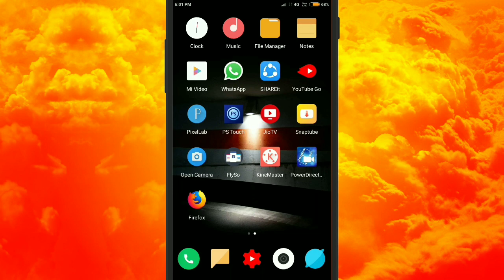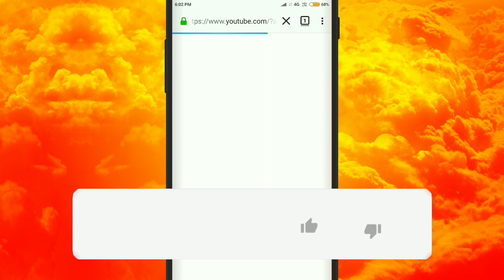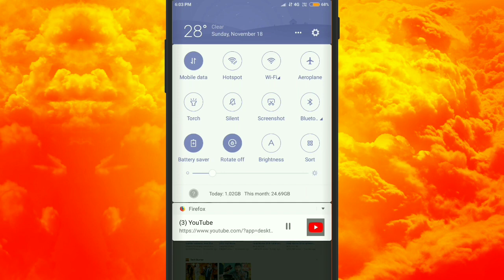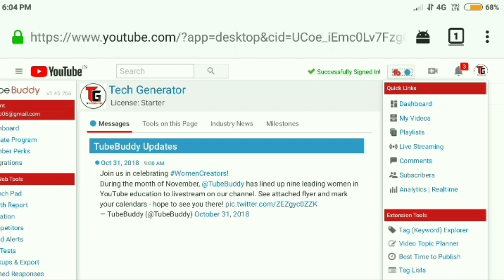how to use tubebuddy on android hindi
how to use tubebuddy on android hindi & how to install tubebuddy on android chrome & how to use tubebuddy on android for free & how to use tubebuddy in mobile by tech generator channel.

hi, guys welcome to tech generator channel and today in this video I am going to teach you about how you can use the tubebuddy extension in your android phone.

What is Tubebuddy?
Tubebuddy is a browser extension which can help you in the growth of your channel and in saving your time while managing your channel.

The full tubebuddy extension is only supported i=to desktop or laptop browser but in this video, I have told a method by which you can use tubebuddy on your android/ios phone.

If you guys want that your channel will grow fast so you have to install it on your phone or laptop and create your account in it now to install it on your android follow

my steps and for laptop or the desktop user just click on below link and you can use it directly on your browser.

➡how to use tubebuddy in android phone in hindi
➡how to use tubebuddy in mobile
➡how to use tubebuddy to get views on YouTube
➡how to install tubebuddy on android
➡how to use tubebuddy on android for free

  ➡CHANNEL GROWTH